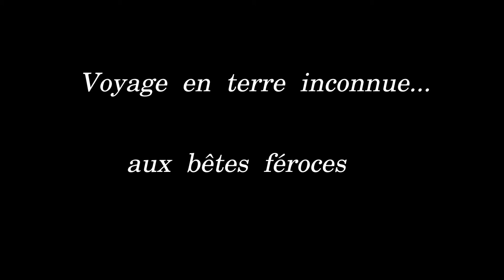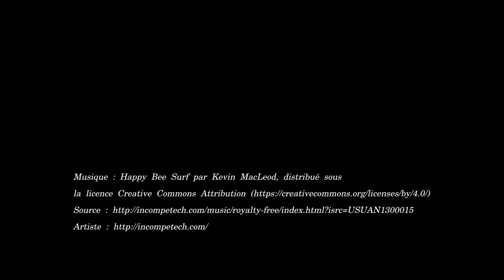El Bolson, Patagonie - Test d'un Earthship :)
L'Earthship est un concept intéressant développé par un américain pour préfigurer la maison du futur, autonome, éco-responsable mais vivable ! C'est une des voies concrètes d'expérimentation.

Il y a évidemment débat sur la réussite de tels projets, mais cela a le mérite de débroussailler in concreto la voie, d'ouvrir des expériences et des consciences.

El Bolson, ville de Patagonie développée il y a longtemps par des hippies. Aujourd'hui ville touristique d'été qui a bien changée, il y a même un casino :) mais qui reste un petit endroit bien perdu dans une belle vallée cernée de superbes montagnes.